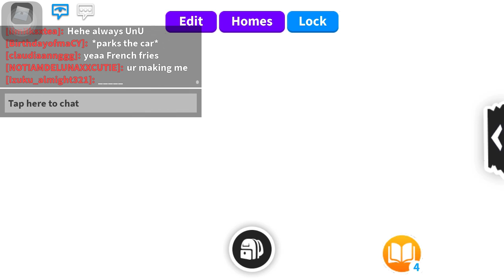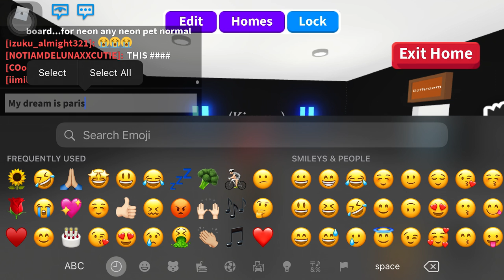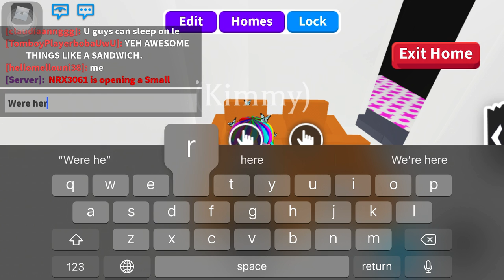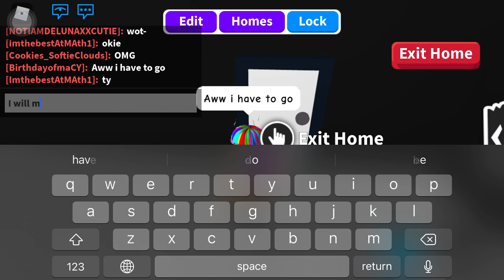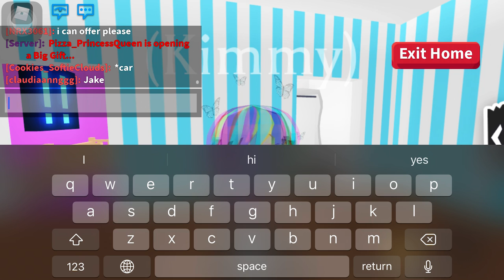I went to the airport to go go paris! | Adopt me Roblox (roleplay)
Guys i made that airport to go and try it lol
I tried my best to make an airport anyway